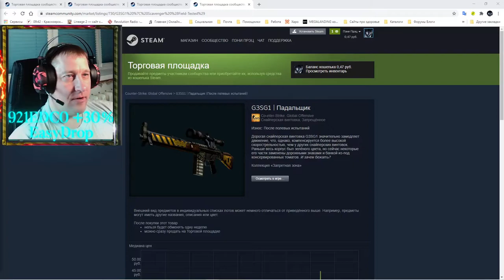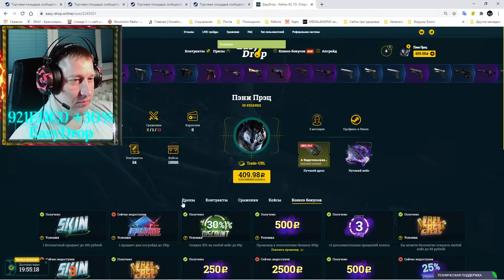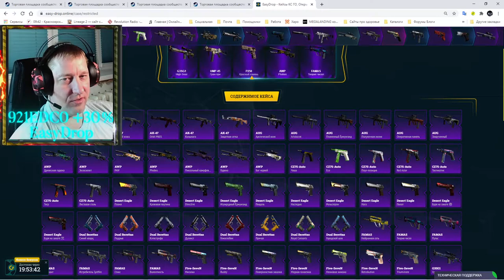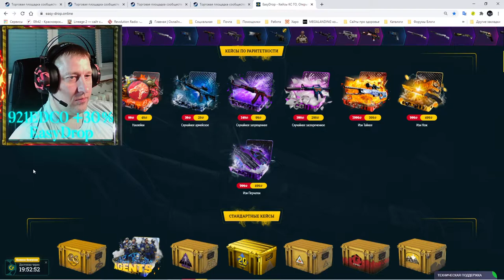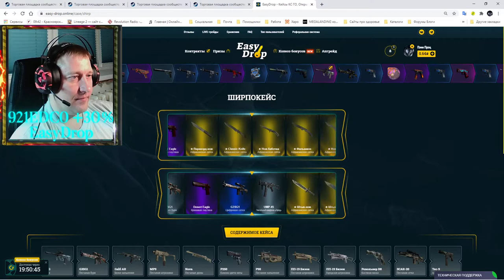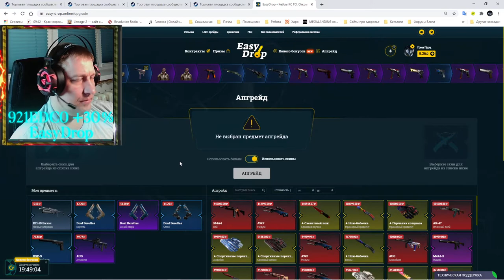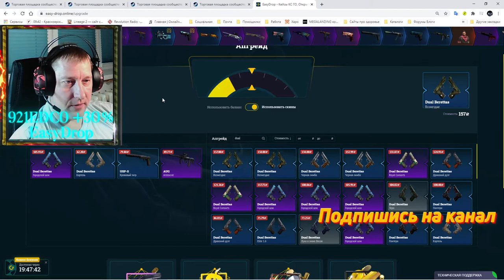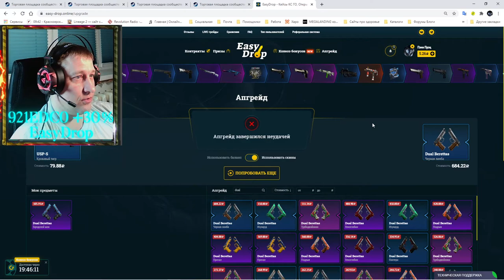EasyDrop ► ИзиДроп ► В погоне за Dual Berets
💰💰💰 Поддержка канала 💰💰💰
💎 10000... Буггагатти
В это воскресенье 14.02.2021, очередной еженедельный розыгрыш:
3 место 🎁 StatTrak™ CZ75-Auto | Кровавая паутина Износ: Поношенное
2 место 🎁 Desert Eagle | Директива Износ: Немного поношенное
1 место 🎁MP9 | Закат Износ: Поношенное
Условия следующие:
2) 👍 📼 и написать комментарий минимум из 5 ти слов
3) Быть на стриме во время розыгрыша
4) Аккаунт без трейд бана (максимальный срок 1 сутки)

Марафон скинов - G3SG1 | Падальщик Износ: После полевых испытаний